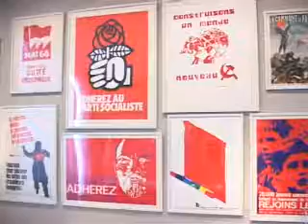Passionate red, playful red, powerful red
FRANCE, Paris : Passionate red, playful red, powerful red... Hard hitting red is the object of an exhibition at the Musée des Arts Decoratifs in Paris.

SYNTHE
- Monique Blanc, curator of the Musée des Arts Décoratifs (UCAD) in Paris

DOPESHEET
Passionate red, playful red, powerful red... Hard hitting red is the object of an exhibition at the Musée des Arts Decoratifs in Paris. From firemen to Father Christmas, to wedding dress designs, it is here that you can rediscover the colour that can always stoke your spirits!
This exhibition, displayed in the study gallery shows the prosperity at the heart of the Union Centrale des Arts Decoratifs by displaying more than 400 objects originally from the various departments of decorative arts such as textiles, publicity, jewellery and toys.

INTERVIEW (in french) with Monique Blanc, curator of the Musée des Arts Décoratifs (UCAD) in Paris
"We chose red because we have a wide variety in this colour in our collections and also because art historians were often criticized not to have done enough work with the colour through objects, nor to have come to conclusions about the history of the colour, the social and cultural history.
This colour provokes a certain retinal reaction we are attracted by this colour, because when we work on the history of the colour, we work on the history of fixing the colour, the history of the dies, the techniques we are working with, we also work with the fact that the colour red provokes a bloody tension and a reaction between our brains and the object we are looking at.
This is a strong colour, and its is probably the reason why it is so frequently used in politics.

We go from the red of power to the red of luxury, to the voluptuous red, even to the red of prostitution, the unbearable red, the red of the holy ghost, the breath and light, the red of the secret, to the red of intimacy, the hidden red and the red of pleasure, which is the red of the wedding dress, worn until the late 19th century in all of the social classes, considered as the beautiful dress, worn on special occasions."

"Aussi Rouge que Possible"(As Red as Possible) until 1st November 2008
Musée des Arts Décoratifs -- 107 rue de Rivoli, 75001 Paris.

Music - Artist: Simone White ; album: I am the man ;    song: great imperialist state ; Ref : EMI